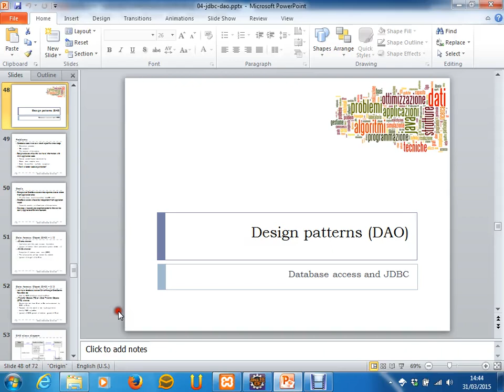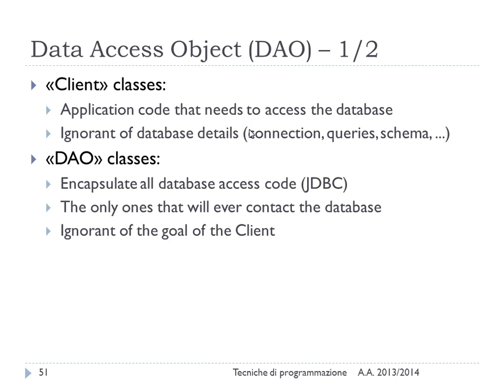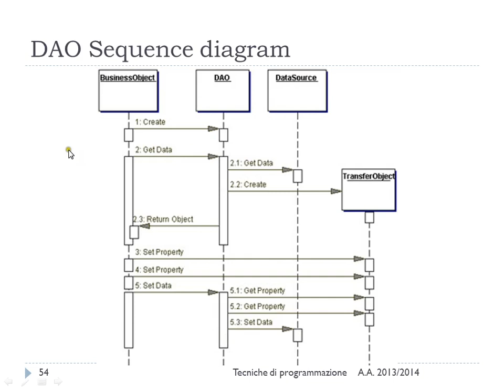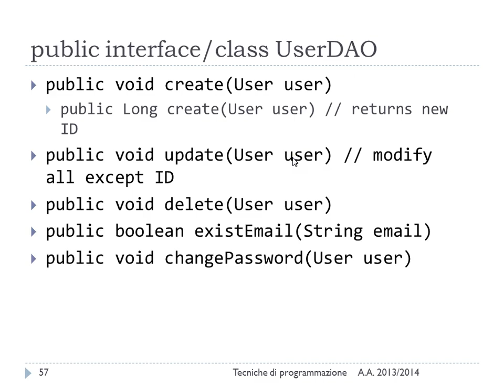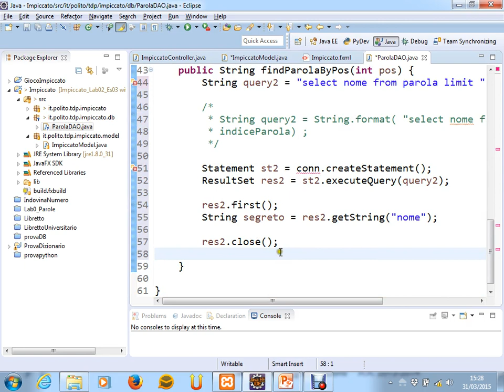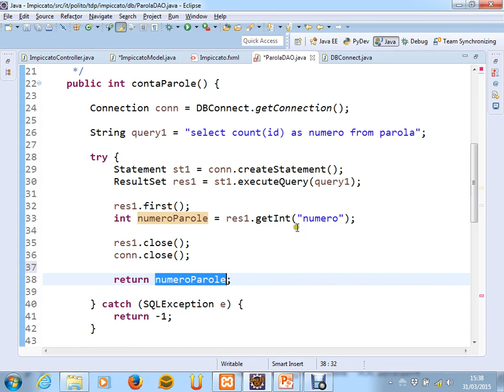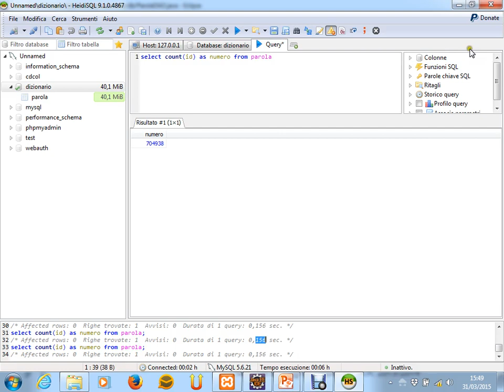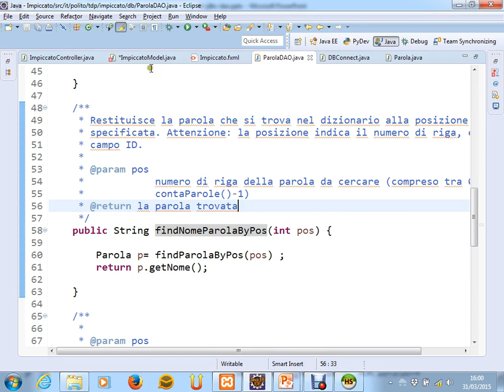Pattern DAO - Lez. 13 del 31/03/2015 - Tecniche di Programmazione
Argomento: Pattern DAO